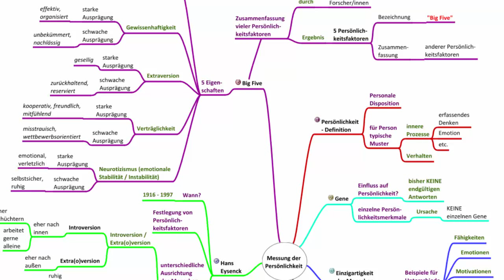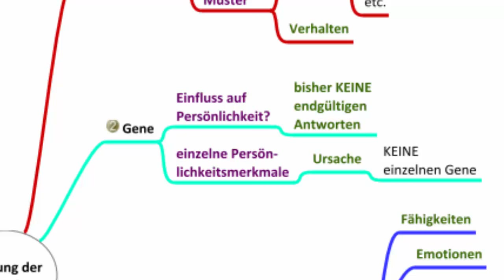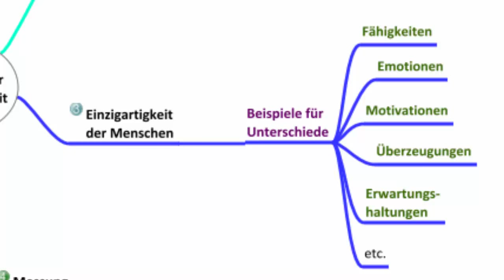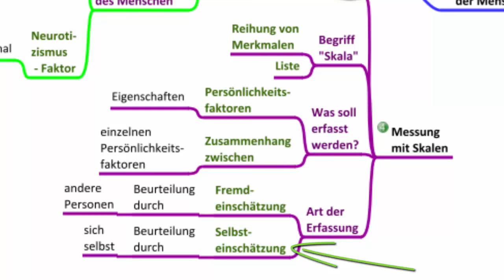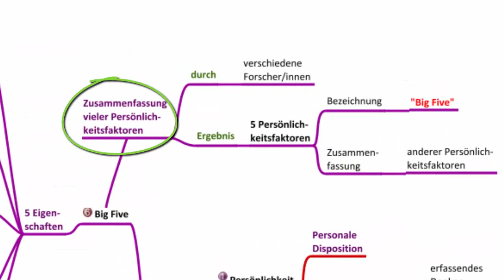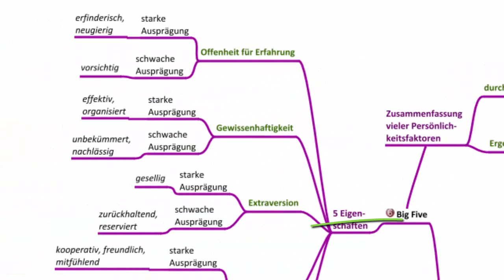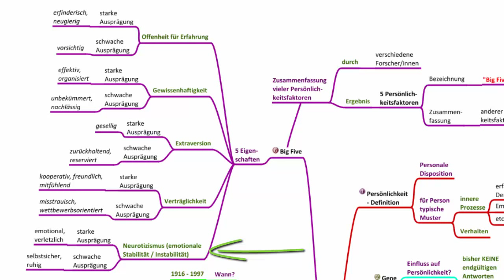Messung der Persönlichkeit - Psychologie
In diesem Video werden Möglichkeiten der (Ver-)messung der menschlichen Persönlichkeit besprochen. Übungen, Mindmaps und das Manusskript zum Thema findest du u.a. bzw.